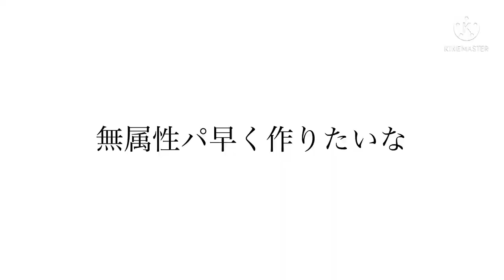【フェアリーテイル極魔法乱舞】(最強のオヤジ)ギルダーツを最大まで強化したら攻撃力は爆上がりしました #623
ギルダーツの他の魔法も欲しいわ